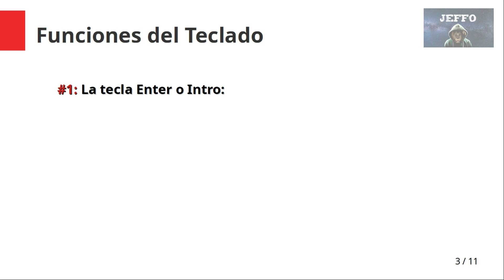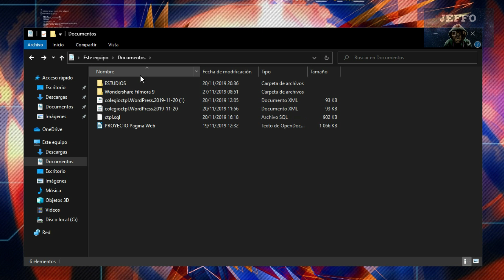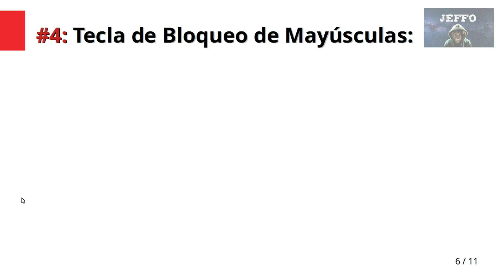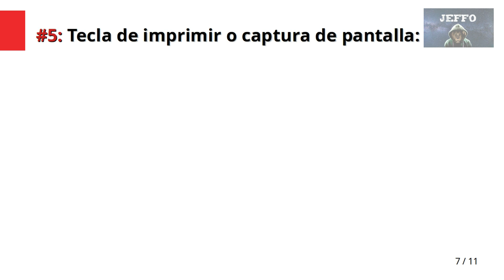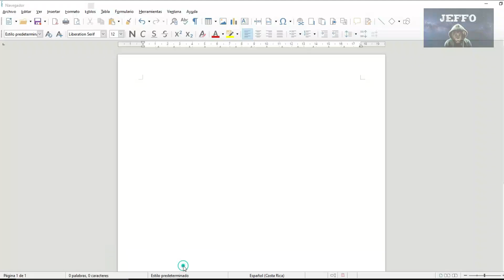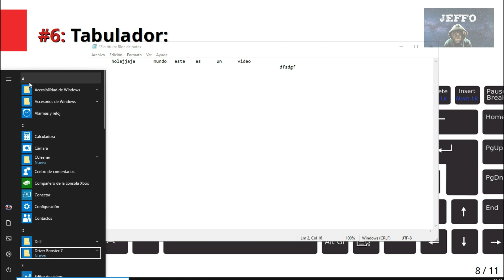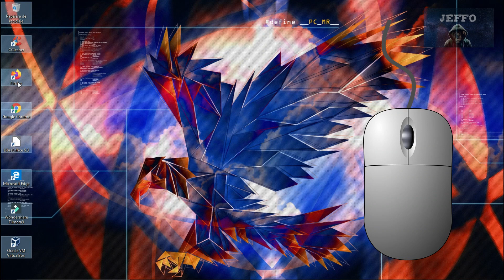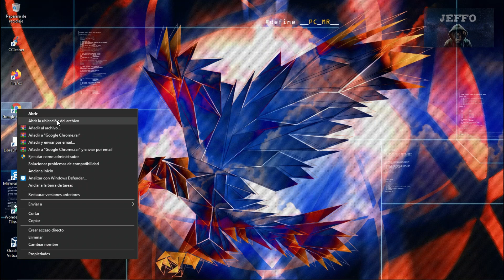🟡 DESCUBRE las FUNCIONES que nos BRINDA, el TECLADO 🎹 y el MOUSE (Ratón) 🐭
🐭  APRENDE Las funciones principales del TECLADO y del Ratón, TAMBIÉN en como utilizar cada dispositivo periférico.

Funciones del teclado como:
- La tecla Enter o Intro.
- Tecla ESC (Escape).
- Tecla Mayúscula (Shift).
- Tecla de Bloqueo de Mayúsculas.
- Tecla de imprimir o captura de pantalla.
- Tabulador.

Funciones del Mouse (Ratón):
- Clic Izquierdo.
- Clic Derecho.

Con cada función se realizará un ejemplo.

🟡 ¡APRENDE!!! INFORMÁTICA con el CURSO:
TÉCNICO EN INFORMÁTICA: